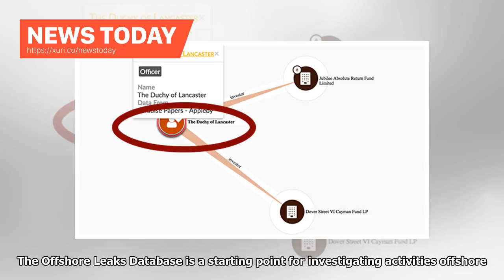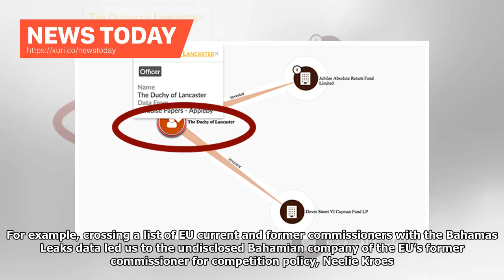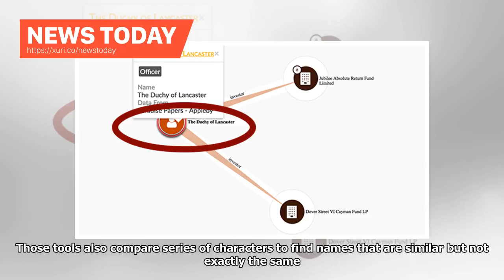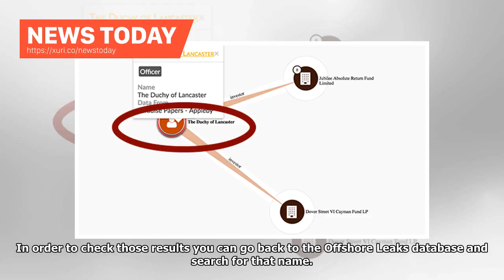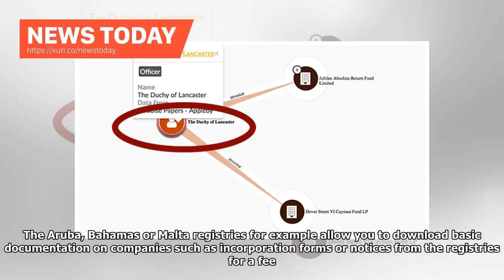News Today - How to investigate the companies found in database leak abroad-ICIJ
Published on January 23, 2018 Reporting by Cecile S. Gallego TIPS This is the final of a three-part series on ways to search our Offshore Leaks Database that now includes more than 680,000 entities from 55 secrecy jurisdictions. The first installment was How to search the Offshore Leaks Database by location. The second looked at the networks and metadata in the database. The Offshore Leaks Database is a starting point for investigating activities offshore. ICIJ has published data on more than 68...